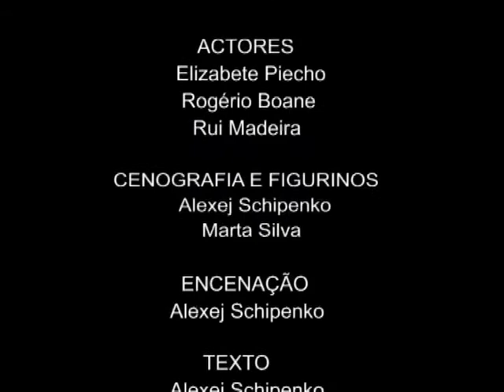Praça de Touros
Full Performance